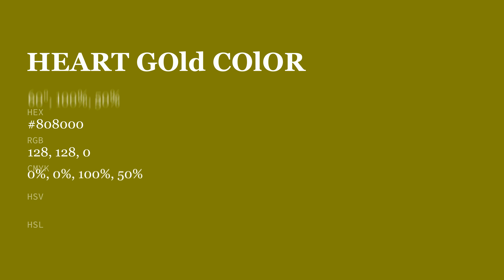Heart Gold color #808000 hex color - Green color - Cool color 808000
What color is Heart Gold ? #808000 hex color - Green color - Cool color 808000

Hex #808000 Color Code is also known as Heart Gold color.